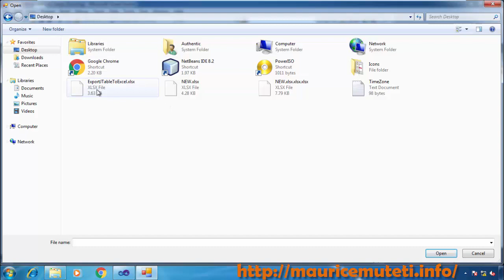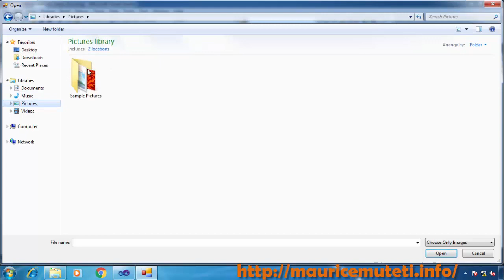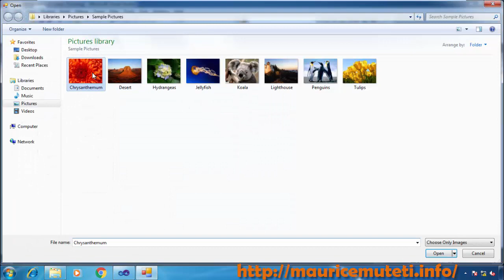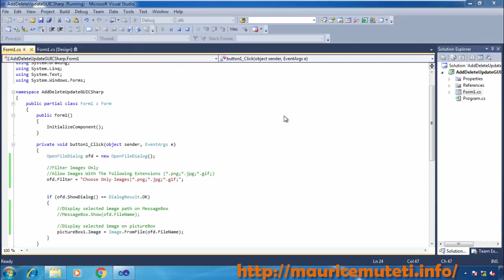C# GUI TUTORIAL #4 (ADD, UPDATE, DELETE) - How To Filter Image Files Only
C# GUI TUTORIAL #4 (ADD, EDIT, UPDATE, DELETE) - How To Filter Only Image Files Using OpenFileDialog()

Softwares Used In This Tutorial :
1. Microsoft Visual Studio 2010
2. Windows 7
3. XAMPP Localhost (Server)

Other Tools:
1. MySql Connector Net